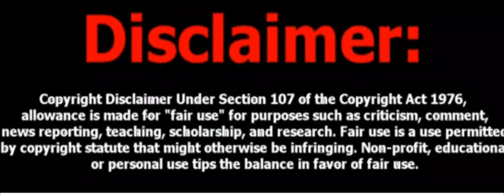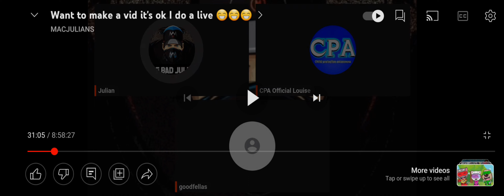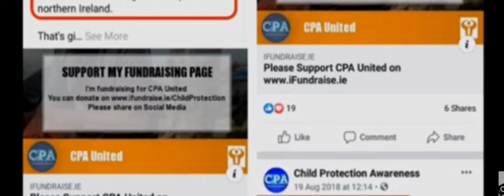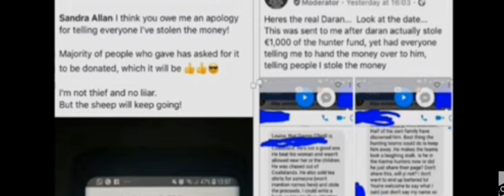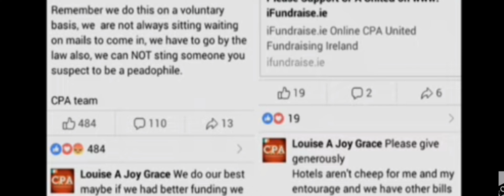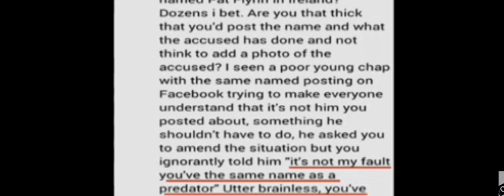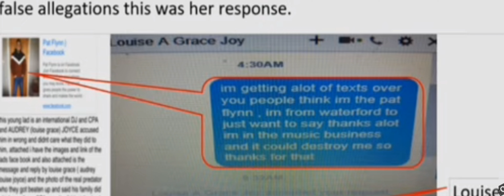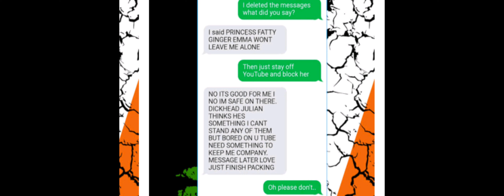make up ya own mind